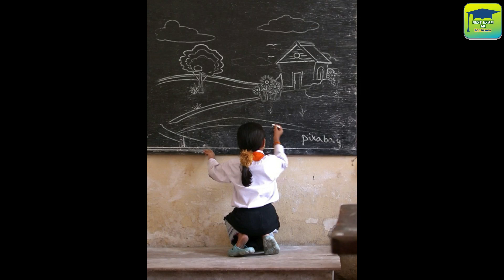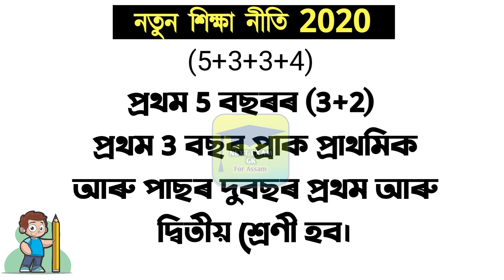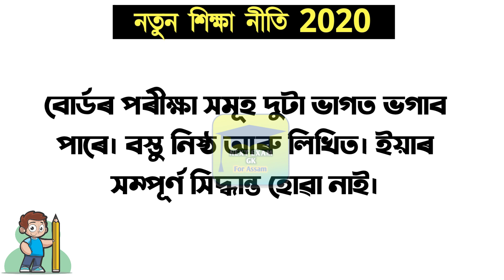নতুন শিক্ষা নীতি 2020॥New Education Policy 2020 In Assamese | What is 5+3+3+4 Education System?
Facilities of an IAS Officer
(IAS Officer কিছুমান আচৰিত সুবিধা)

Video Content :-
GK, General Knowledge, Assamese GK 2020, Commonsense Question In Assamese,
osomiya sadharon gyan, osomiya koutuk, osomiya prosno. Assam Police ab ub admit 2020 download, assam police admit 2020, assam police 2020 admit card,New Education Policy 2020, NEP 2020,ইউ পি এছ চিত গৌৰৱ কঢ়িয়ালে অসম সন্তানে,Aranyak Saikiya from Assam bags 59th Rank in UPSC

FOR ANY FOR ANY QUERY, COMMENT BELLOW.